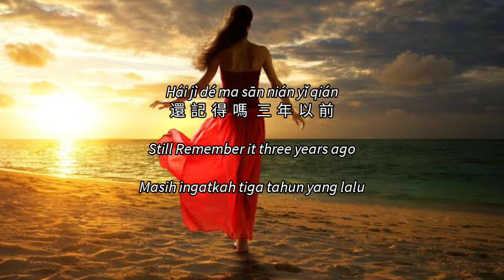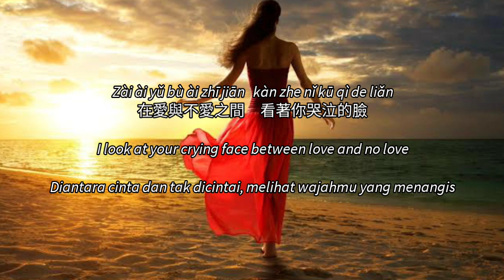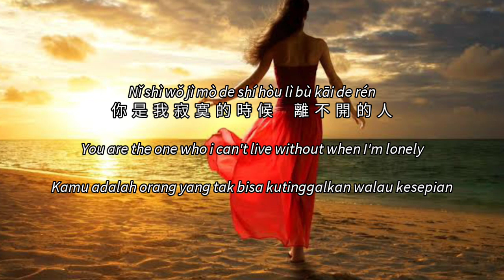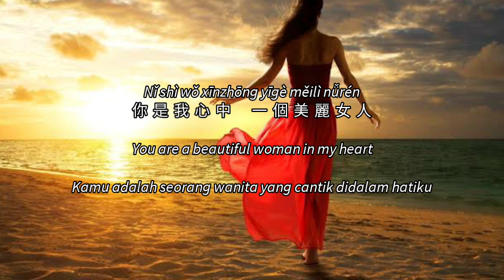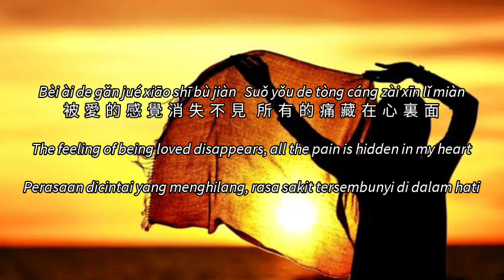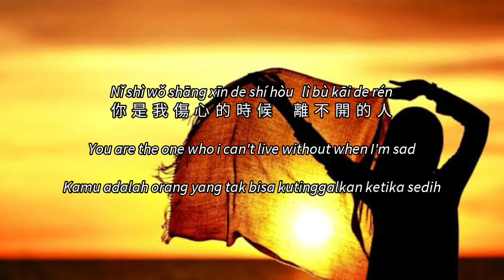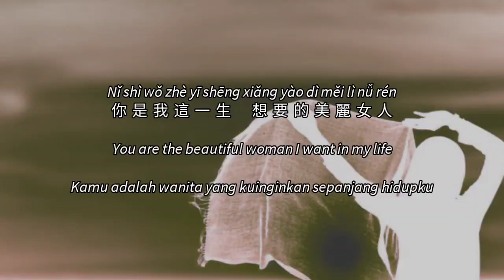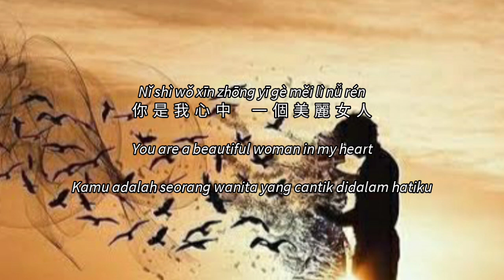美麗女人 Mei Li Nu Ren- 劉嘉亮 Lyric Subtitle Terjemahan English Bahasa Indonesia